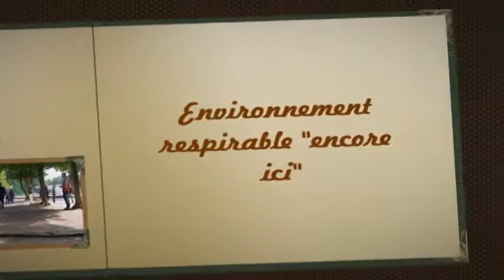Vaires 77 autour de l'écluse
Vaires en seine et marne, reste à près de quarante kilomètres de Paris, une petite ville où il fait bon vivre, entouré d'eau de bois et de lacs, à causes des risques de crues la possibilité de s'agrandir reste limité, c'est donc un atout indéniable pour une vie paisible.